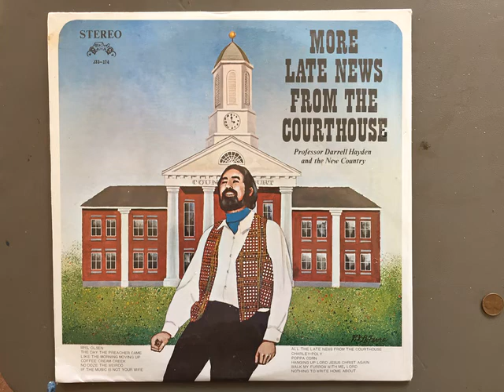All the Late News from the Courthouse -- Prof. Darrell Hayden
Prof. Darrell Haden (spelled Hayden on album was an English Professor at Tennessee-Martin University.  He was a native of rural Douglas County MO and was a folklorist, writer, and ,musician.  He died in 2015